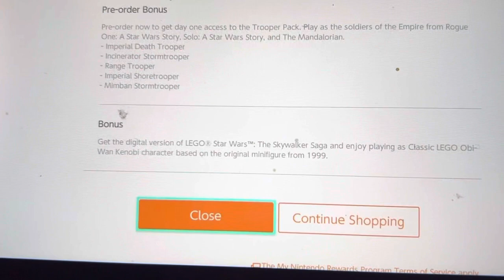😁😀😁I’ve pre ordered, STAR WARS, THE SKYWALKER SAGA (HUGE FAN, I did this with parent permission)